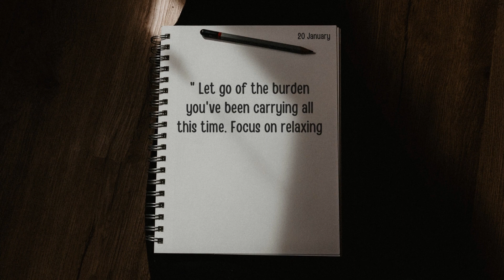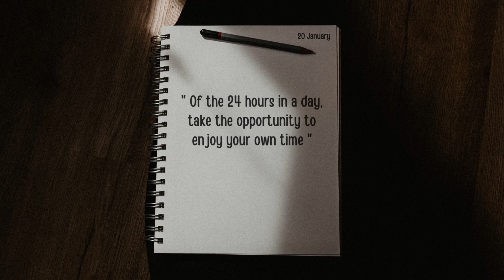20th January Afternoon Quotes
We just want to give you good and inspiring quotes every day, in the morning and evening. good quotes in the form of motivation, inspiration, life, love, work and others from everyone we think is good.

Good words should always be seen by the world